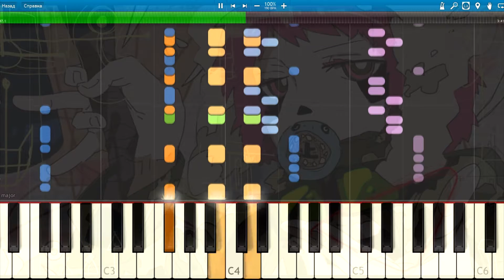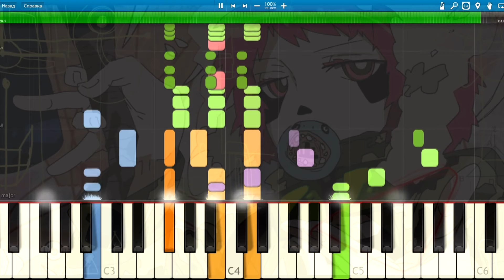[GUMI] "パンダヒーロー" Panda Hero Piano Synthesia Tutorial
Song title:
"パンダヒーロー"
English: Panda Hero

Singer:
グミ/GUMI

Producer:
Hachi